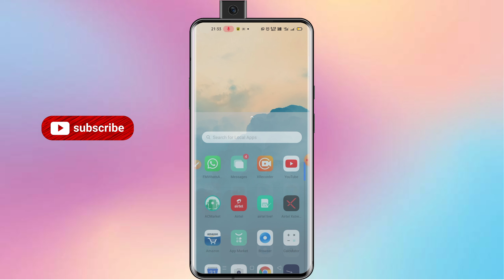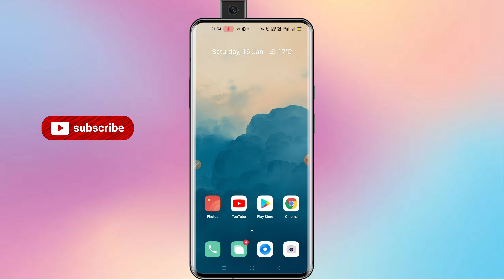Jio postpaid security refund problem| Jio postpaid security refund kab tak aayega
hello friends
Maine is video me Jio postpaid security refund problem| Jio postpaid security refund kab tak aayega| ke bare me bataya hu

about description

Jio postpaid security refund problem
Jio postpaid security deposit refund kab tak aayega
Jio postpaid security deposit refund
Jio postpaid security deposit refund kab tak ataa hai
Jio postpaid security deposit refund kitne Dino me hota hai
Jio postpaid security deposit refund process
Jio postpaid security deposit refund kaise le
Jio postpaid security deposit kaise milega
Jio postpaid security deposit kaise milta hai
Jio postpaid security deposit bank me kaise  transfer Kare

Disclaime